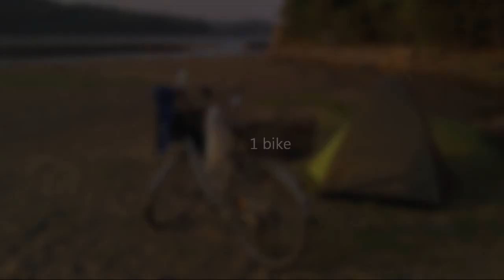Cycling in Shikoku, Japan. 四国サイクリング旅 (Preview v.2)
A preview of OneAnnabot's 9 day cycling trip in Shikoku.

This is not the fanciest adventure in the world, this is just a preview. Same vid as the main preview, just playing with alternative music. Which song do you like?